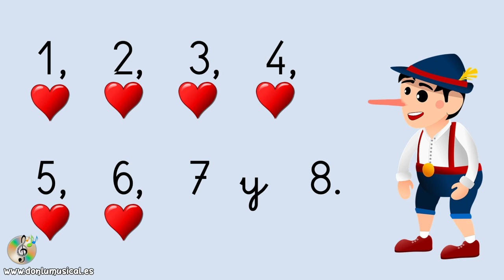JUEGO DE VASOS "En la casa de Pinocho" DONLUMUSICAL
En este vídeo te traigo un nuevo juego que he diseñado para los alumnos de 2º. Se llama "En la casa de pinocho". Es un ritmo con dos vasos.